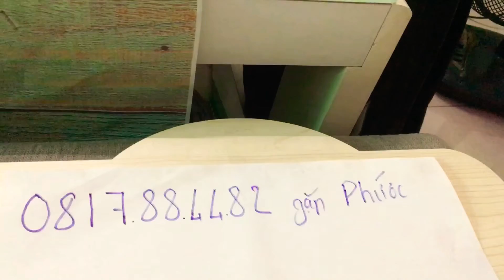Đèn Laze FXZ 900 cho anh em hướng dẫn thuyết trình